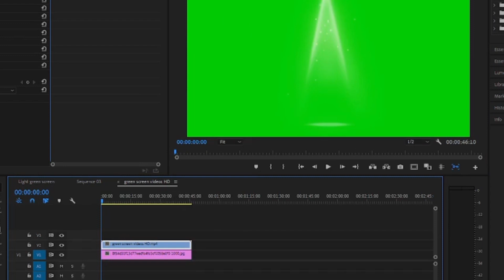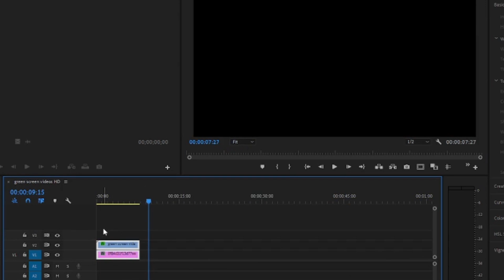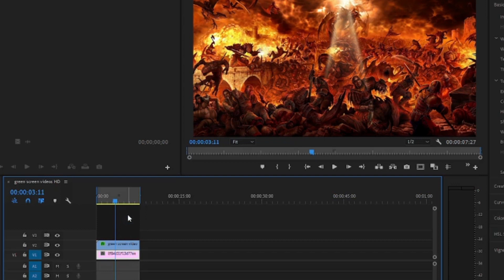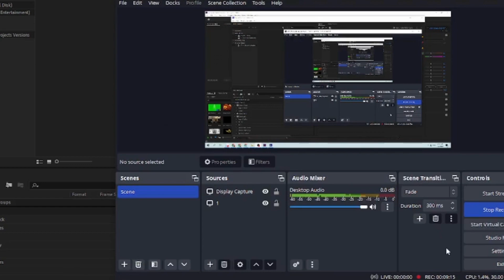How to EDIT VIDEOS for YOUTUBE! - Basic Video Editing 1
Hope this video was helpful to you

On my youtube channel you can listen to this type of music and other lists of nature sounds that will help you relax.
Thank you very much for watching this video from the HELMER channel.

• All music on HELMER are copyrighted
• All music and images are copyrighted and belong to HELMER ☞ Do not Reup